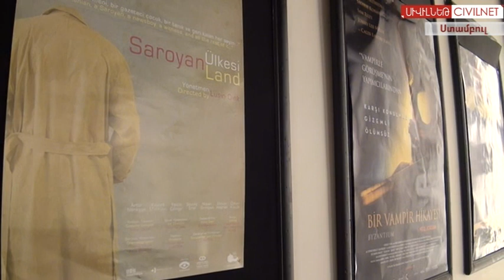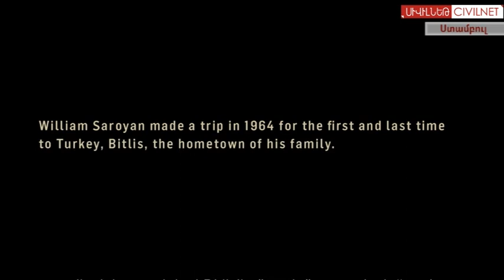«Սարոյանլենդը» թուրքական կինոթատրոններում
Ստամբուլի Իսթիկլալ փողոցի վրա գտնվող «Բեյօղլի» կինոթատրոնում տեղի է ունեցել ստամբուլահայ ռեժիսոր Լուսին Դինքի «Սարոյանլենդ» ֆիլմի պրեմիերան:

The premiere of the Istanbul-based Armenian director Lusin Dink's "Saroyanland" film took place on Istanbul's Istiklal Street at the Beyoglu Cinema.